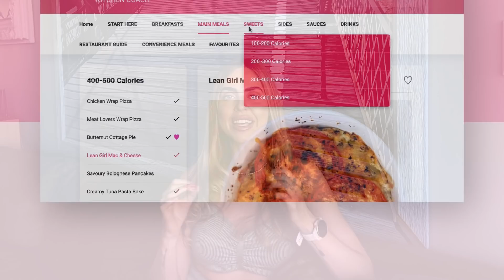6 Hacks To Make Calorie & Macro Tracking So Easy (MUST WATCH)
Ever feel like tracking your calories and macros is a pain in the toosh? 🍑

When you have a week from hell, 437 things on your to-do list and tracking your food seems like the last thing you want to do?

Well, I feel ya my girl! I've had many a time where I didn't feel like tracking but then I'd feel frustrated with myself when I didn't because that also meant I wasn't making progress on my goals!

SO I wanted to share some epic, easy, practical hacks that will make tracking feel a little more easy, breezy and beautiful!

My mission is to make getting lean AND living your best life possible - so I don't want you to give up on tracking and I don't want you to give up on those lean bod goals!

So I hope you love this little 'lean girl guide' to tracking with ease and getting your spark back to go get those goals gal!!!

Happy tracking pretties!!